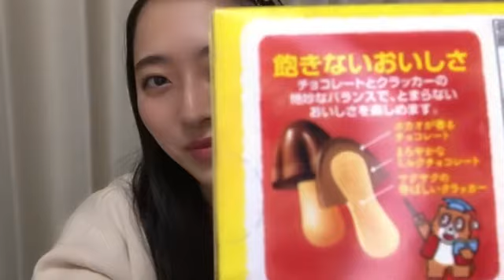今村 美月（STU48） 2022年01月02日21時23分